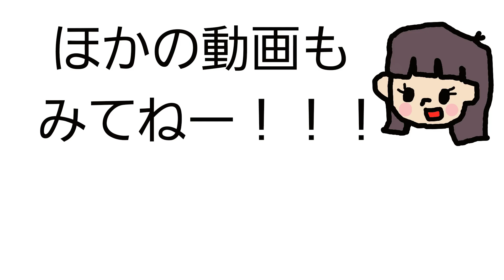【ピーチ】ピーチとゆうりのスーパーマリオおいしいデッセイ＃5 セブンイレブン 冬のご褒美 とろける生チョコ【キノピコ】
ピーチとキノピコとゆうりの3人が
セブンイレブンの
冬のご褒美 とろける生チョコ
食レポをします😁

Peach, Kinopiko and Yuri
Seven-Eleven
Melting raw chocolate in winter
I will do a food repo.